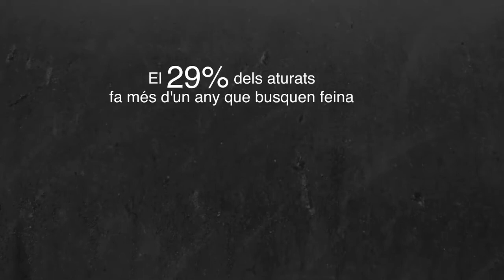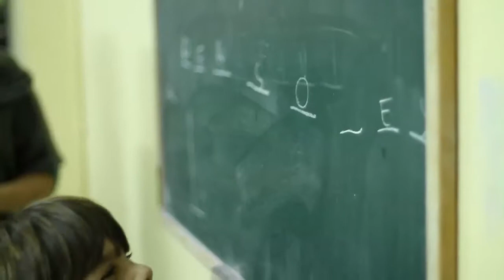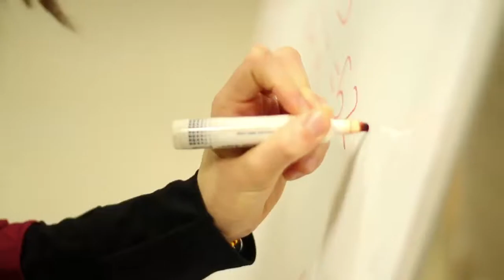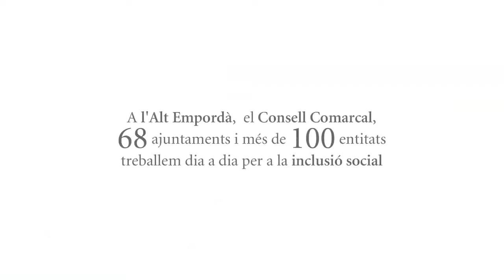Inclusió social a l'Alt Empordà Consell Comarcal de l'Alt Empordà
CAT
Vídeo del Pla d'Inclusió social de l'Alt Empordà

ESP
Vídeo del Plan de Inclusión social en el Alt Empordà

ENG
Video of the social inclusion plan at the Alt Empordà